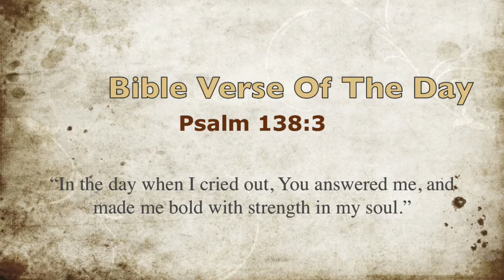Country Lick 3 - Free Music Sheet Available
Free Country Licks!